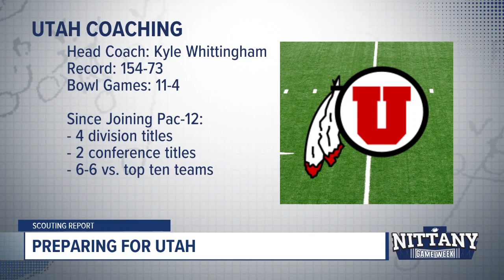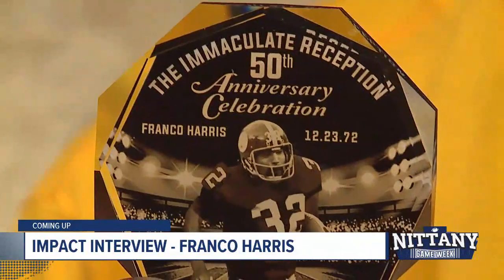Nittany Game Week 17 Scouting Report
The Nittany Game week gives you a preliminary read on the Utah coaching staff and some key similarities between Penn State and Utah